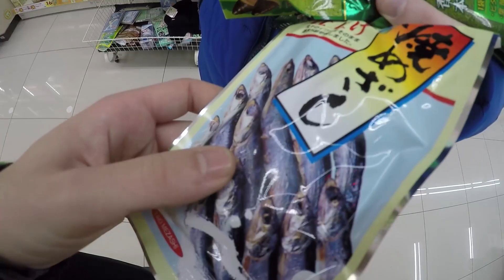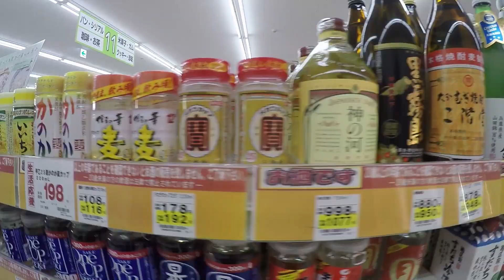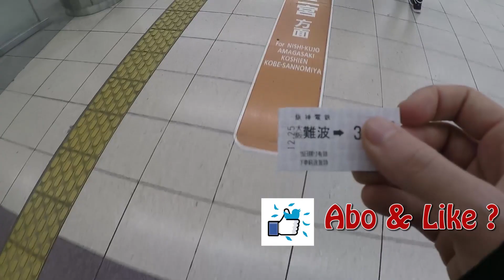WEIHNACHTEN UND ALKOHOL IN JAPAN! | Japan VLOG Tag 2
Heute ging es schon wieder sehr zeitig aus den Federn und nach einer kurzen Standpauke der Nachbarin in die nahe gelegene Sakebrauerei. Dort besichtigten wir zunächst die traditionellen Maschinen und Gewinnungsmethoden des so bekannten Reisschnapses. Anschließend gab es natürlich auch noch eine kleine Verköstigung! Zum vergleich ging es dann direkt auch noch in den nächstgelegenen Supermarkt. Nachdem wir somit jegliche Sakearten hinter uns hatten machten wir uns auf den Weg richtung Osaka um den dortigen "Weihnachtsmarkt" zu besuchen, schon verrückt, iwie etwas unpassend aber durchaus spannend. Auf dem Dach des Hauptbahnhofs gab es dann noch eine schöne Aussicht, sowie etwas Entspannung. Dies war auch nötig, denn direkt anschließend begann das Abendprogramm und wir schlugen uns die späten Stunden mit Karaoke, Izakaya und vielen Freunden um die Ohren.
Hier noch ein paar genauere Daten zu meinem zweiten Tag in Japan:
-  Besuch der naheliegenden Sakebrauerei, einkaufen im Supermarkt, fahrt nach Osaka, zum Weihnachtsmarkt, chillen auf dem Bahnhofsdach/ Fluss, Abendprogramm im Izakaya, Karaokebar und Photobox mit vielen Freunden
- Essen: selbstgekochtes Frühstück, Okonomiyaki, japanisches Abendessen in Osaka
- Unterkunft: Auslandsjahrwohnung von Nicolas
- YouTube Kollege:
Music used with kind permission:
xKito Music- “【Glitch Hop】TheFatRat ft. Laura Brehm - Monody"